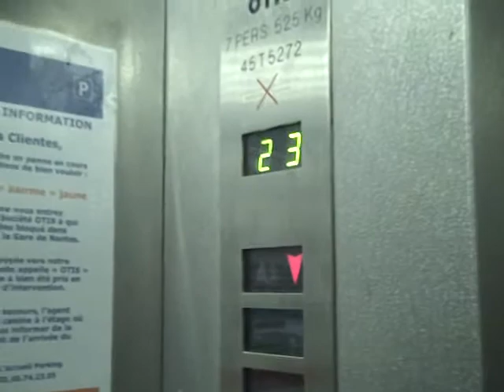Otis Lift @ Nantes Car Park Gare Sud.AVI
Serial No: T5272
Floors: 5 (0/1,2/3,4/5,6/7,8)
Capacity: 7 Persons or 525 KGS